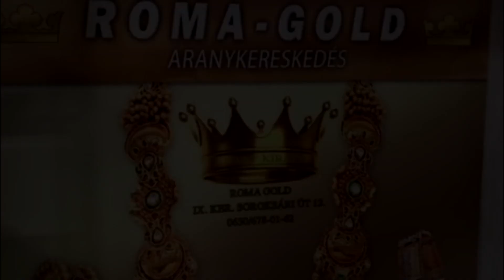ROMA GOLD - KARÁCSONYI AKCIÓVAL ÉS VERHETETLEN ÁRAKKAL!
ATENTIE !
Nu copiati si repostati pe alte canale de youtube materiale de pe contul Royal Studio Pro Production pentru ca vor fi sterse si riscati inchiderea contului vostru !

-R-O-Y-A-L---S-T-U-D-I-O---P-R-O-